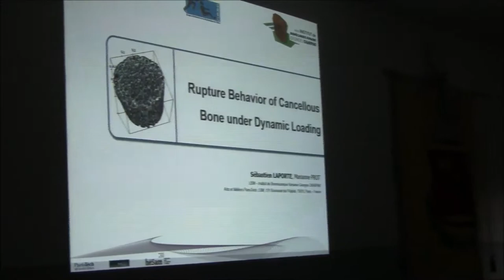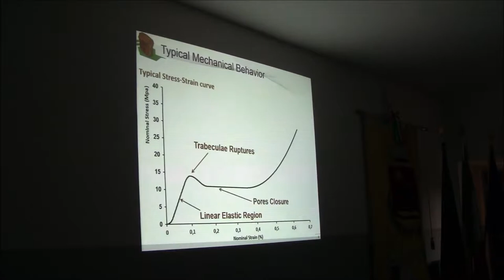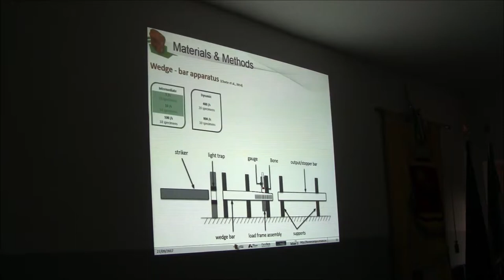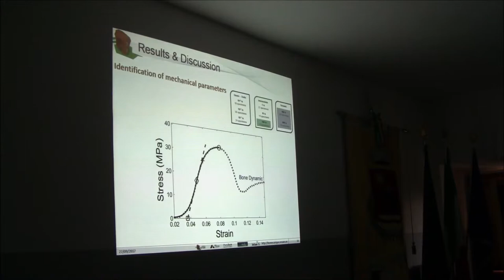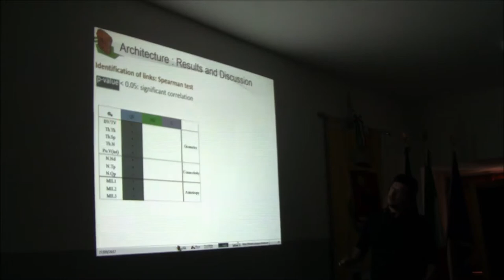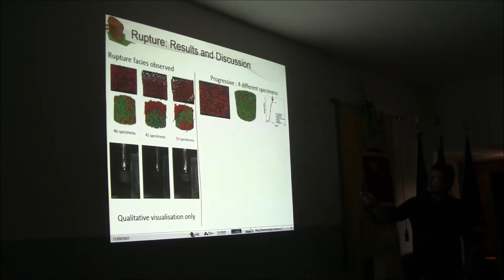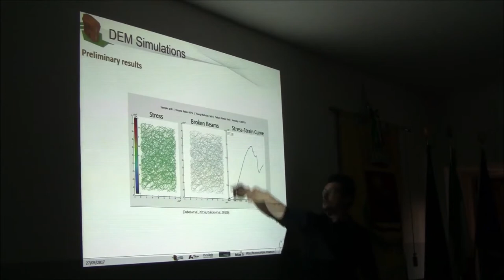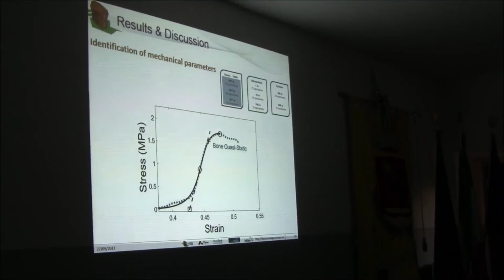Sébastien Laporte: "Rupture behavior of cancellous bone under dynamics loading"